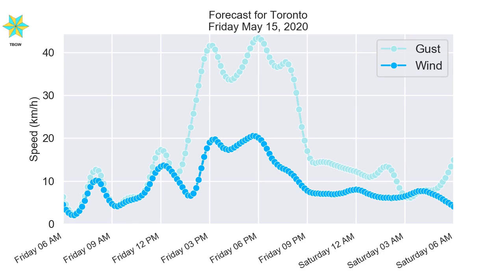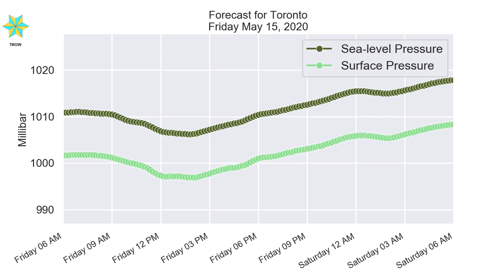Toronto Friday May 15, 2020 Morning Weather Forecast